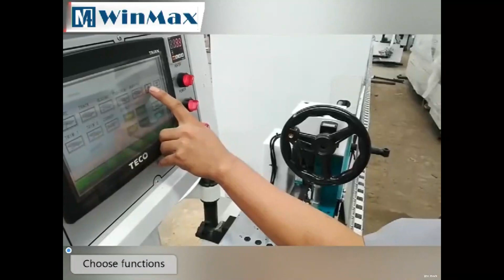How to Use Edge Banding Machine EB450DJ?New Style Full-automatic Edge banding machine for wood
Pre Milling of Edge Banding Machine
Our first station is the premilling sensation.

This edge banding machine adopt to the linear sealing of PVC, wood plank and veneer etc.
And this edge banding trimmer sperialized products,a wide range of selection by customers.
High precision and efficiency
WinMax Global Enterprise Ltd.

This allows you to get the perfect edge on the board before you apply your tape and glue.

There are two counter-rotating shaper cutters inside. And there’s independent control and independent air cylinders for each station.

Feed Belt Side of the Edge Bander
Now we’re here at the feed belt side of the edge bander.

So we can have a close-up look here at the pre milling station.

This is the entire Premal station right here, and it’s got two cutters for the pre male.

And they rotate in opposite directions our counter rotating. The reason for the counter rotating is so you can reel the front edge and the back edge of the panel without any chip out or any tear-out at all.

Glue and Tape Application
The next station right here is the glue application and the tape application.

Those come together in one station right here. They’ll be a rough trim, a series of pressure, rollers you’ll see that there’s a feed roller here for the tape.

Tape
The tape will come across through to the tape tray area, we’ll have the tape tension.

This will be our height setting for the thickness or that or the width of the tape right here. This will limit that.

Rough Trim Guillotine
Next is the rough trim guillotine, and this will go through and cut the tape and allow you to go through and keep feeding the material through the edge bander machine.

Pressure Rollers
 edge-bander-machine Winmax
Finally, we have a series of pressure rollers.

First off is the large diameter pressure roller so that that tape can make the turn.
Secondly, we have a series of three smaller rollers that press that tape into the glue and into the edge of the panel.
Now each of these, as independent controls, are all pneumatic controlled. Your setting for your tape thickness is right here.
And then you have pressure settings at the bottom here for the application rollers and for the guillotine.
Cool Feature
There’s one cool feature here after the pre milling.
But before the gluing station, this little nozzle as your board leaves the pre mill.

It could have a little bit of debris on the edge of it that nozzles are designed to blow the edge of the panel, get it cleaned up and ready for the glue application.

Hot Melt Glue Pot

Now we’ve talked about the tape feeding in the other important part is the glue, and this is a hot-melt glue pot.

It’s comprised of this entire gluing station right here, which is kind of high-tech.